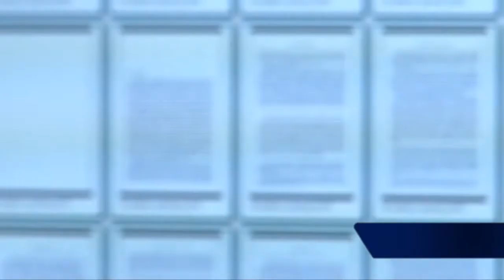Noticiero Judicial: Donación de biblioteca a la Universidad de Chile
El miércoles 25 de junio, la Fiscal Judicial de la Corte Suprema, Mónica Maldonado hizo entrega de la biblioteca privada de su marido Mario Garrido Montt, ex Presidente de la Corte Suprema, quién falleció en 2011, a la Facultad de Derecho de la Universidad de Chile, casa de estudios donde fue profesor de Derecho Penal.